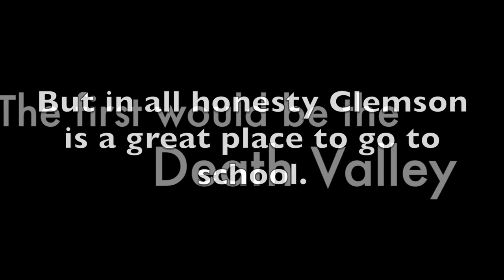What Clemson Students Don't Say...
This video is about the sarcastic day in the life of a Clemson student.